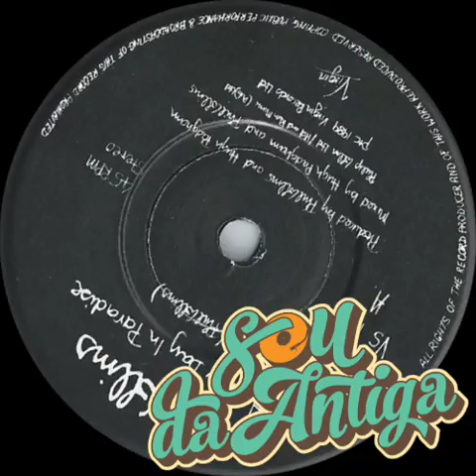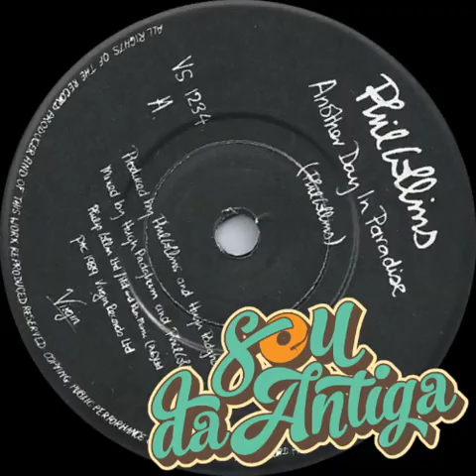🟣 Phil Collins - Another Day in Paradise (Remastered) *1989*